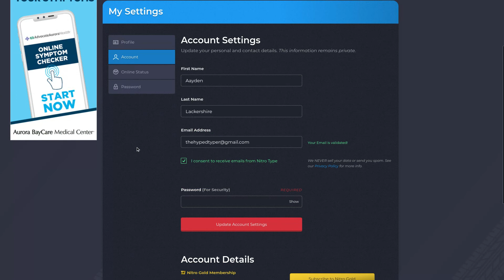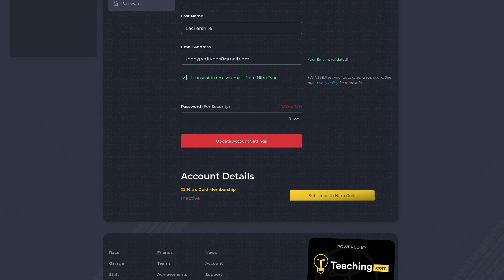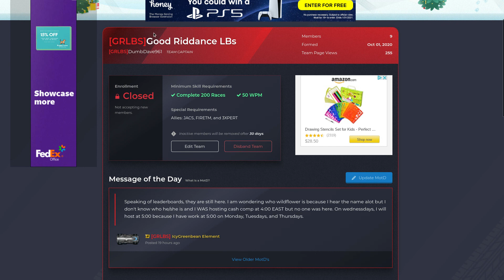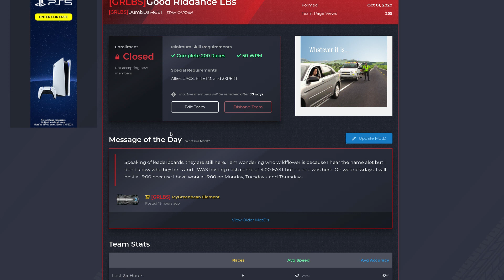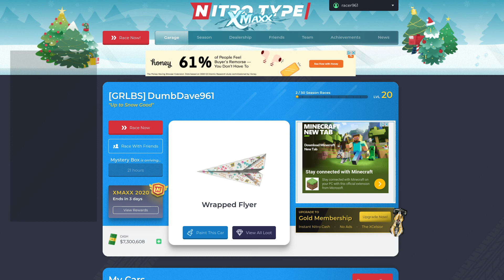Nitro Type: Recent Updates and Team Disbanding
Nitro Type got a few updates last month, and some other things occurred as well. I go over them to the best of my ability. I hope you enjoy.